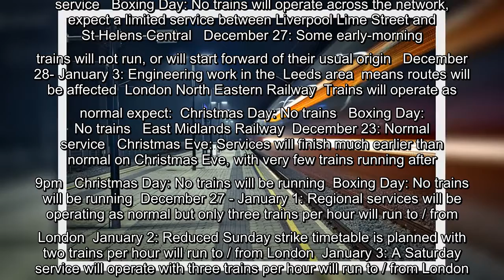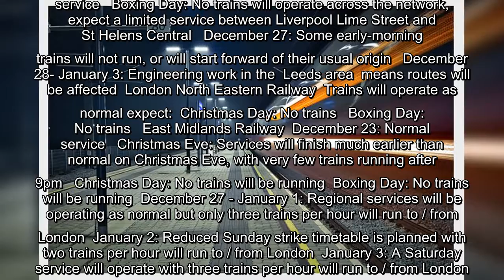Guide to Christmas, Boxing Day and New Year train travel in the UK